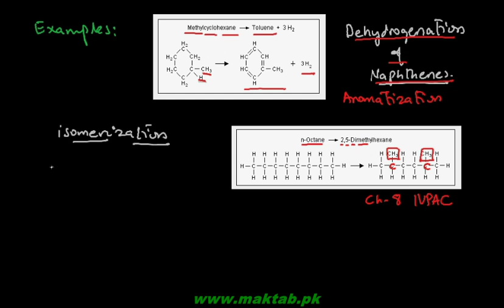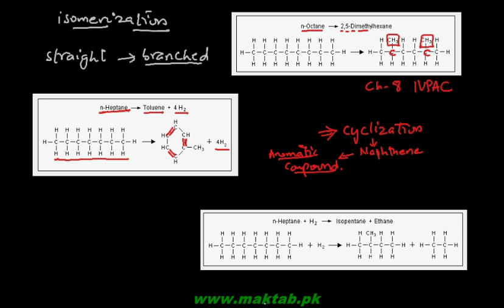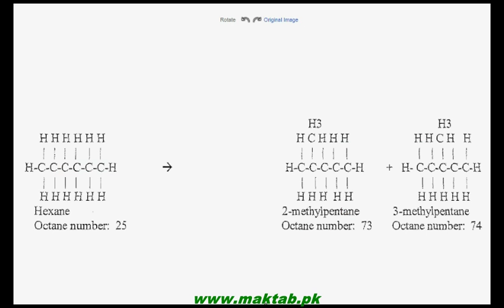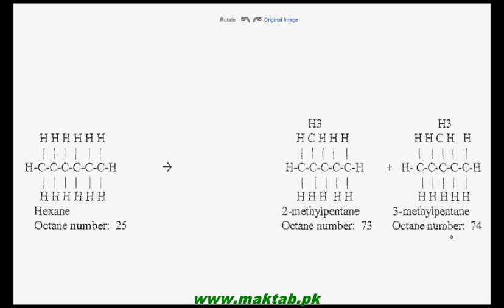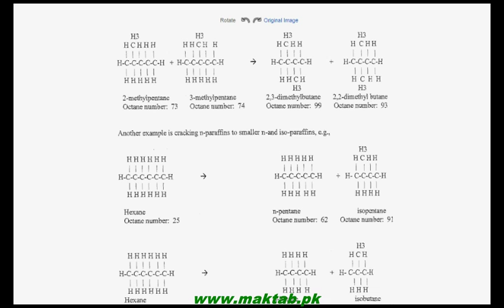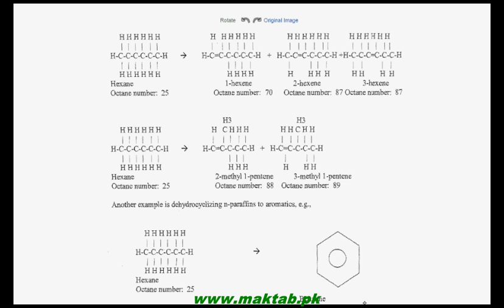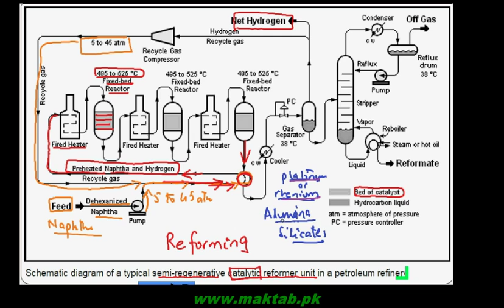FSc Chemistry Book2, CH 7, LEC 11: Catalytic Reforming of Naphthas Cont (Part 2)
This video lecture from Fundamental Principles of Organic Chemistry  (F.Sc. second year Chemistry) is a continuation to the previous lecture on Reforming of naphthas obtained from fractional distillation of crude oil. Reforming is reshaping or restructuring of the naphthas. The reforming reactions discussed previously are explained with examples alongside the description of a detailed regenerative catalytic reformer unit used in industry to carry out catalytic reforming in stages. Find more e-learning material and educational video lectures in Urdu at maktab.pk. These videos are free to use for promotional and commercial purpose by keeping the credits to Maktab.